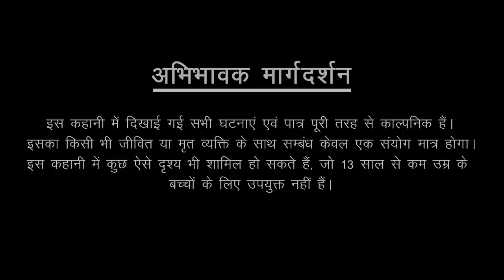Chudail Ka Prokop | Dayan | Hindi Cartoon | Stories in Hindi | Horror Stories | Hindi Kahaniya